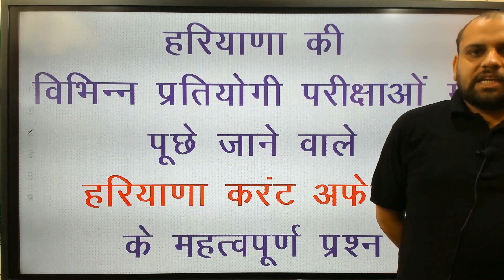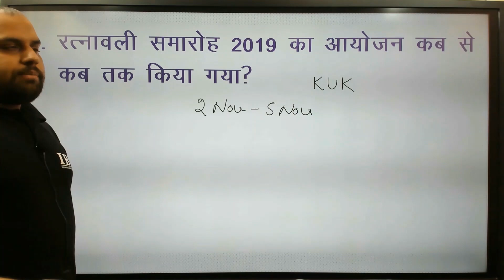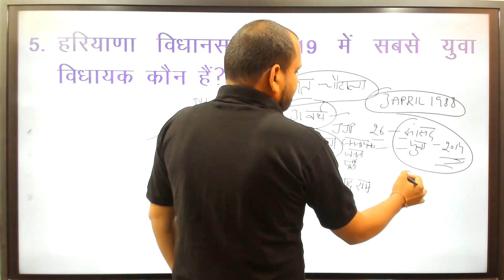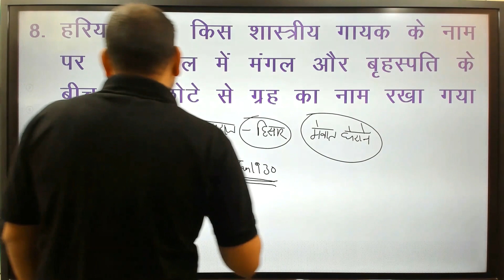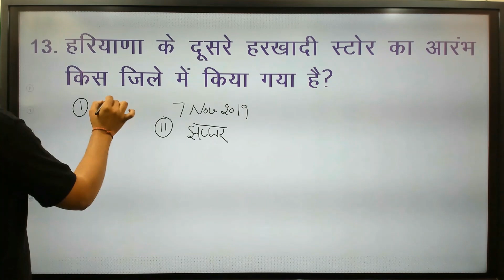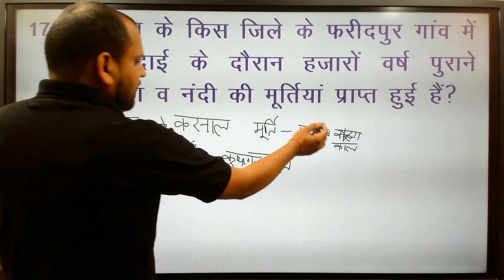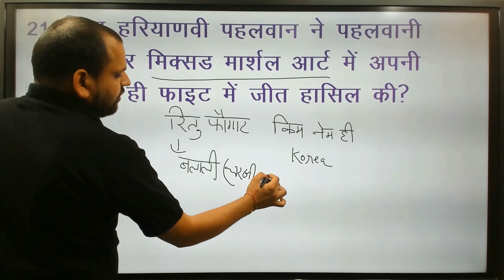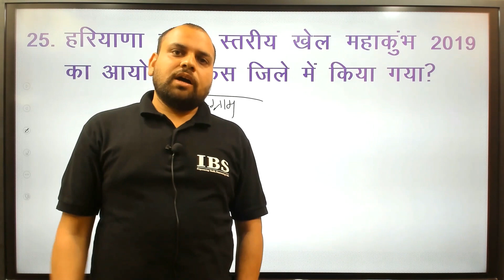Haryana Current Affairs || Question Based Video || Target Haryana SSC & State Exams